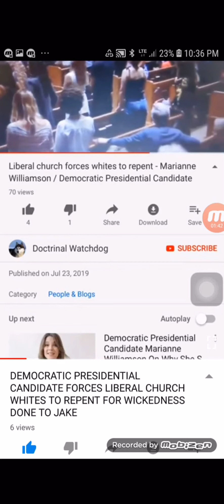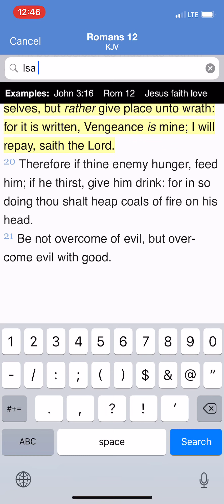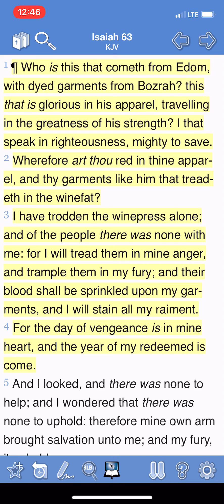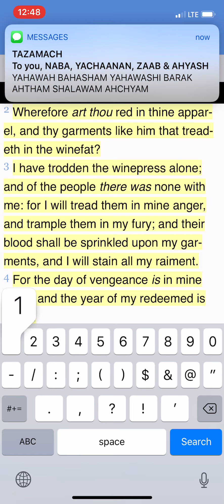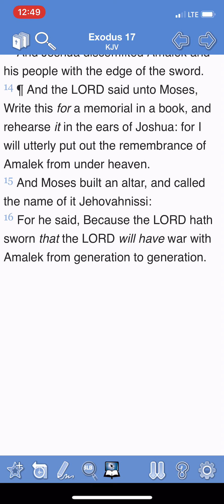The Lord is not taking your apologies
Isaiah 47:3 (KJV) Thy nakedness shall be uncovered, yea, thy shame shall be seen: I will take vengeance, and I will not meet [thee as] a man.